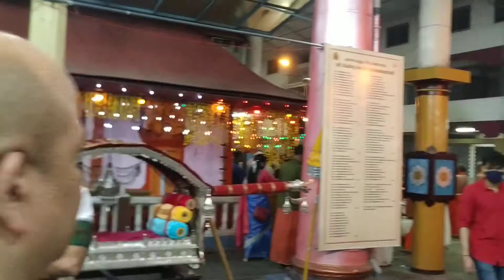ETD Temple festival 7th Day